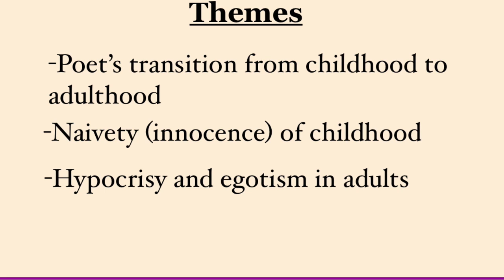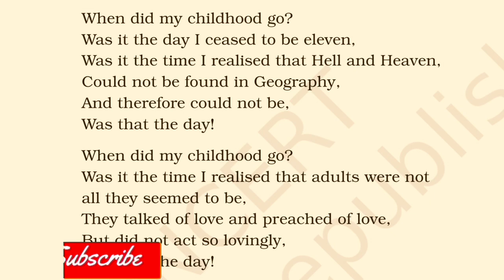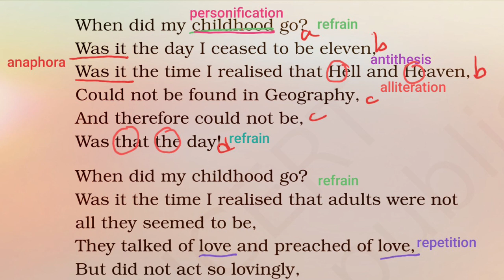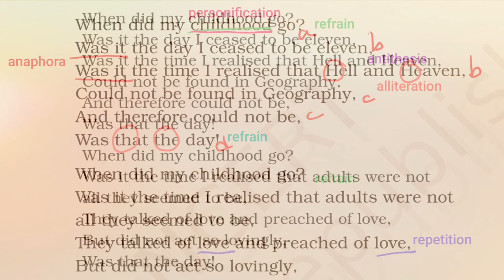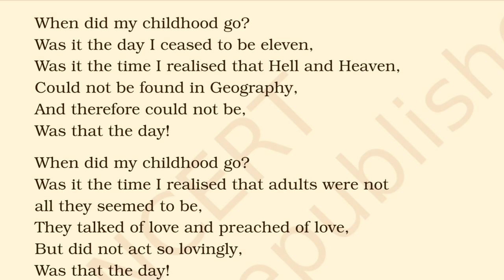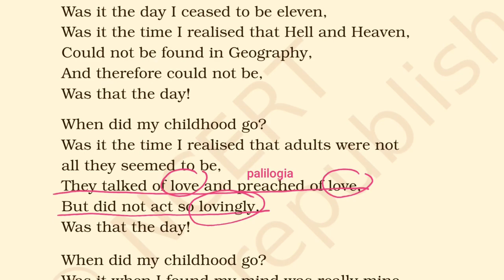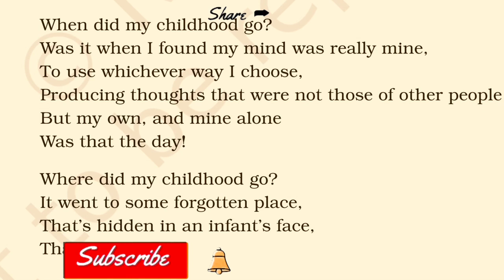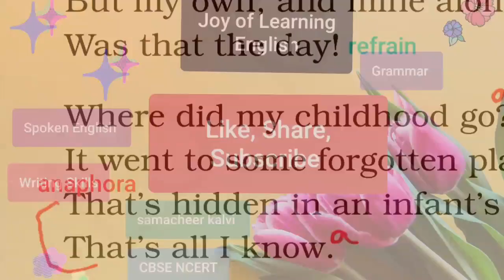Childhood in Tamil | CBSE Class 11 Hornbill Poem 4 | Explanation and Poetic devices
Markus Natten's Childhood poem explained in simple Tamil with Poetic devices